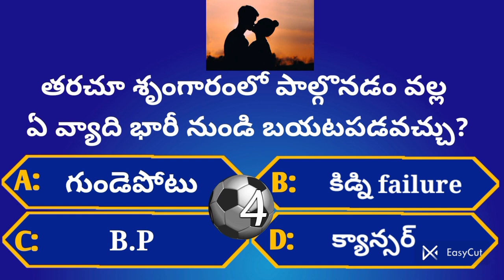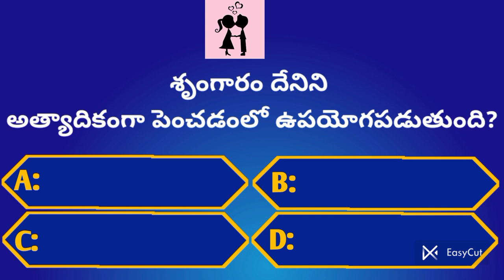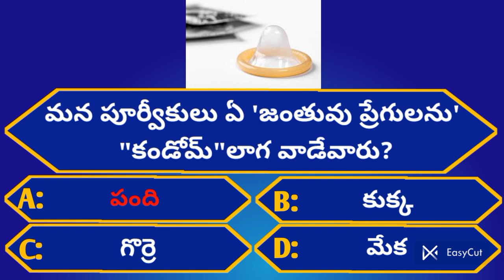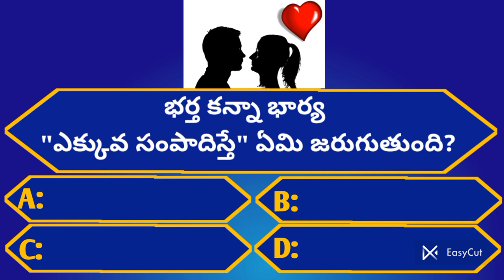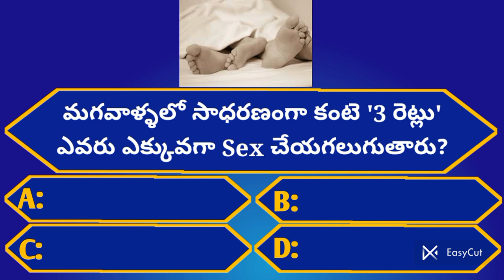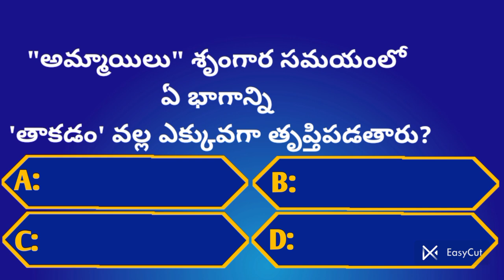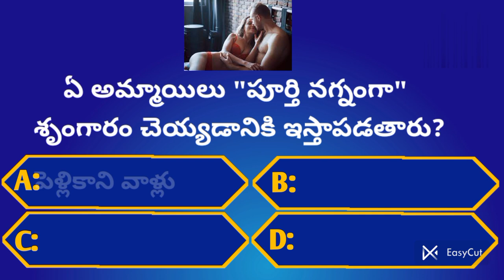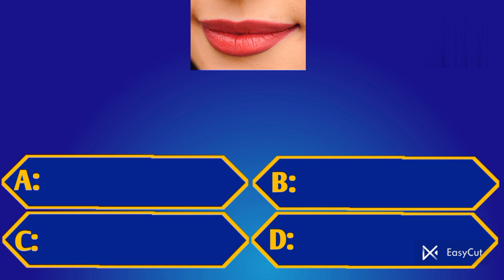Top 50+ Intresting Health GK Questions|Unknown Facts|‎@GeneralFactsOfficial